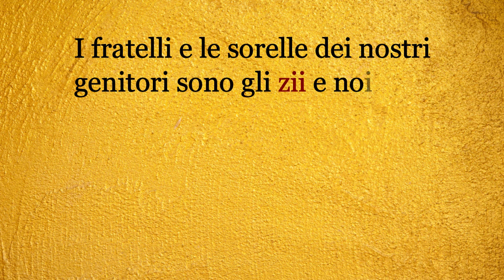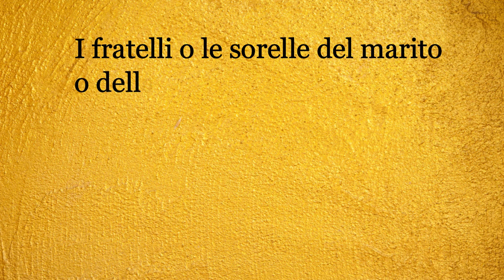LA FAMIGLIA E I PARENTI - Incompresa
Oggi impariamo il vocabolario relativo alla famiglia e ai parenti e conosciamo Aria, una sorprendente bambina di 9 anni, protagonista di una scena bella e commovente.

Hoje vamos aprender o vocabulário relacionado com a família e os parentes e vamos conhecer Aria, uma surpreendente menina de 9 anos, protagonista de uma cena linda e comovente.